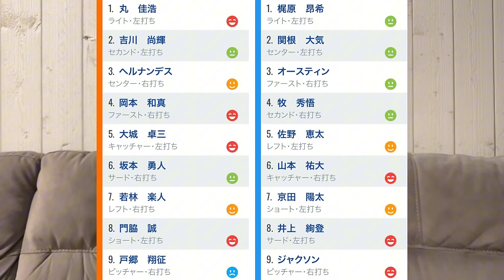【7/12 巨人-DeNA】『今日の勝利は格別‼︎』若林のサヨナラ打で6連勝‼︎丸・岡本のHRも素晴らしい‼︎